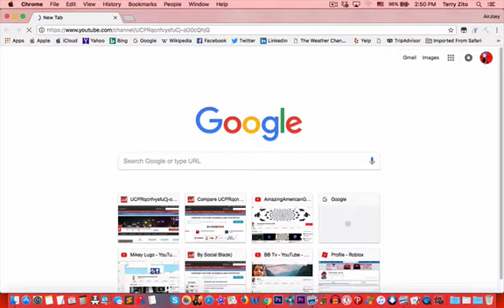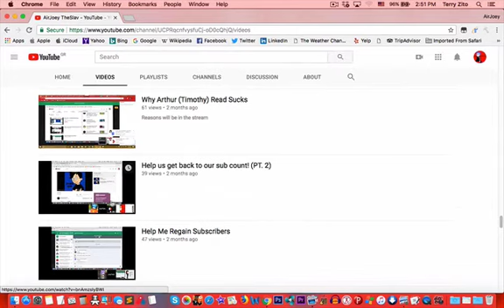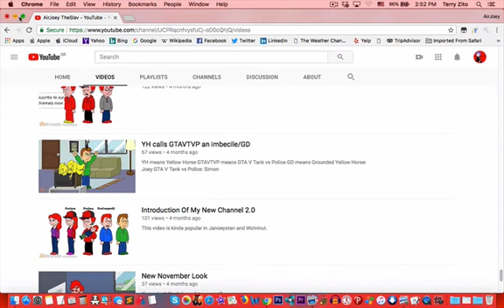Μιλώ Ελληνικά! | I speak Greek!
Yes, I am from Greece in real life.
Ναι, είμαι από την Ελλάδα στην πραγματικότητα.